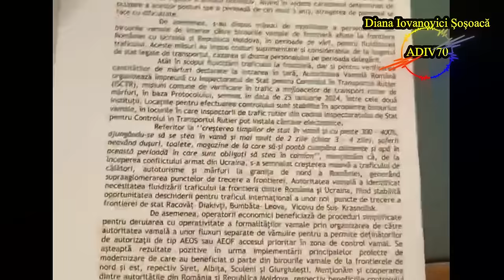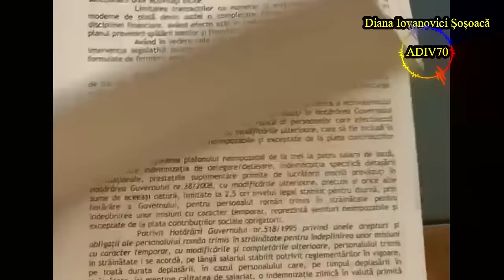Diana Șoșoaca 👉 ACUZATĂ CA SENATOARE SOVIETICĂ ÎN PLENUL SENATULUI ROMÂNIEI ❗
☝️ Nu Uitați Că Este Gratis 👉 SĂ VĂ ABONAȚI ȘI SĂ Dați UN 👉 LIKE 👍👍👍...😁❗
Diana Șoșoaca 👉 Acuzată de a fi senatoare sovietică în plenul Senatului României ❗